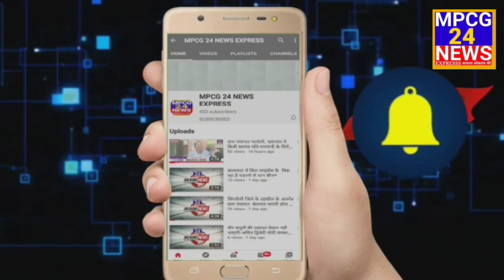कलेक्ट्रेट कार्यालय में कराया गया उपेन्‍द्र एवं सोनम का विवाह ।।